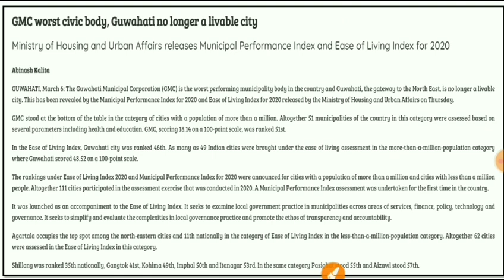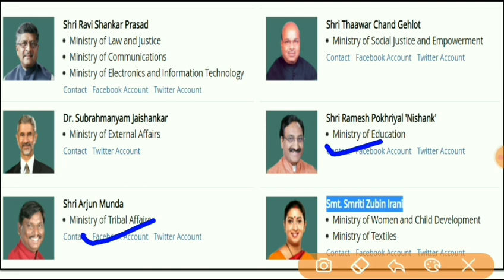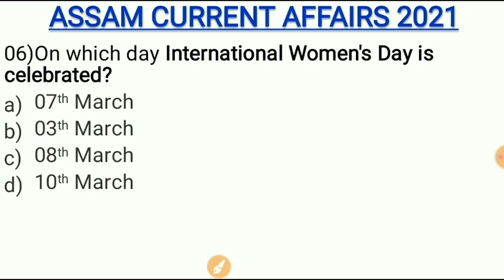Assam Current Affairs 2021|APSC&PNRD Daily Current Affairs|08th March 2021 Current AffairsI#65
In this videos I have discussed Assam Current Affairs from different sources like The  Assam Tribune,The Sentinel Assam,All in Radio,PIB,The Hindu etc.It will helps in all upcoming government exam.
Assam Current Affair
Current Affairs
2021 Current Affairs
Gk Assam
Assam Police Gk
Assam GK and Current Affairs 2021
Assam NEWS
January Current Affairs
January to December Assam Current Affairs